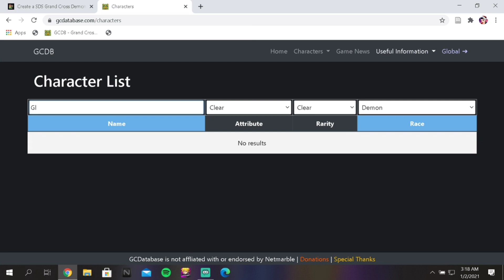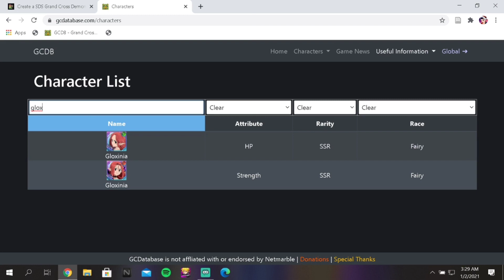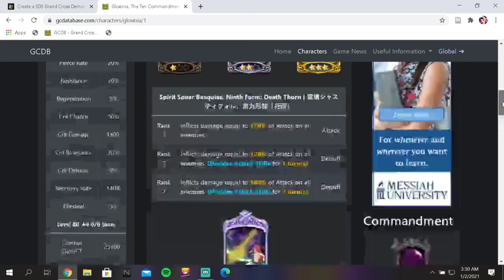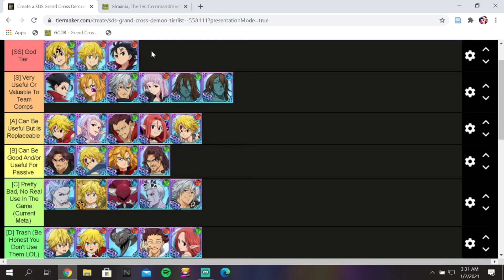BEST DEMON TIER LIST! (JANUARY 2021) Seven Deadly Sins - Grand Cross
This is the FIRST Tierlist of the year, so hopefully you all enjoy! I enjoyed making this video, we ALL knew who was going to be in the top tier though, ASSAULT MODE MELIODAS IS THE KING OF GRAND CROSS & THE DEMON CLAN!

Let me know what you all think down in the comments below, I wanna hear your thoughts/opinions!